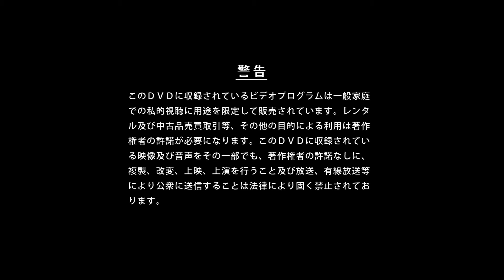「Gorgeous Arabian Night 2012」 DVD本編イントロ動画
GorgeousArabianNight2012のDVDは売切れとなりました。
現在増産の予定はございません。ありがとうございました。